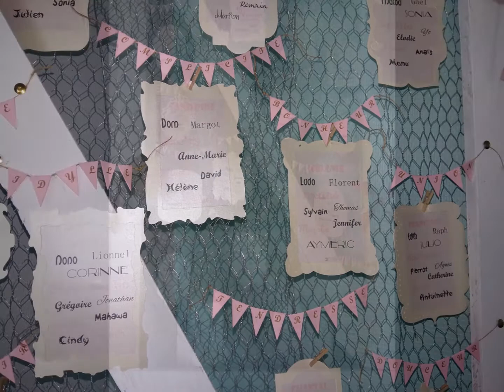Organisation et décoration de mariage retro vintage en rose et taupe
Organisation et décoration de mariage retro vintage en rose et taupe (beige)